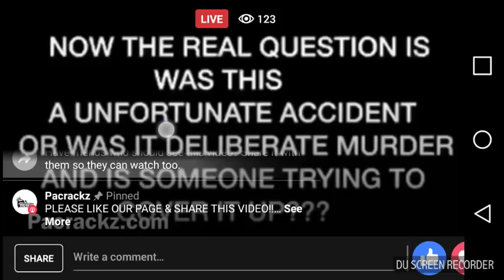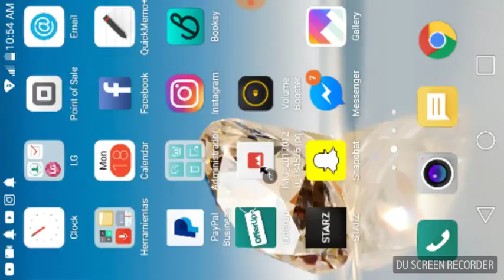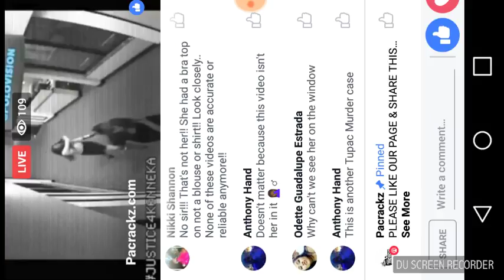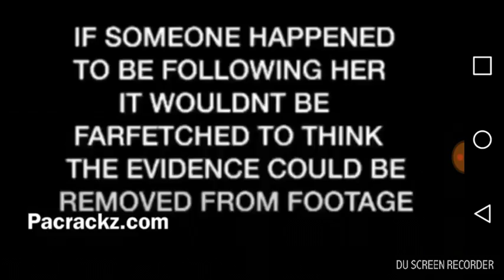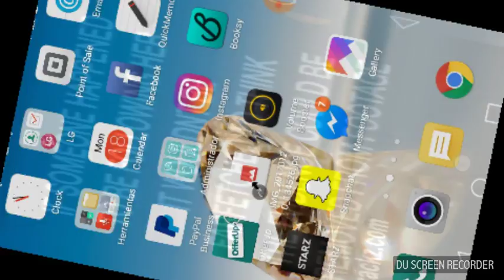KENNEKA JENKINS :NEW FOOTAGE SHOWING HOW VIDEO CAN BE EDITED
This video just shows you how a video can be edited simply